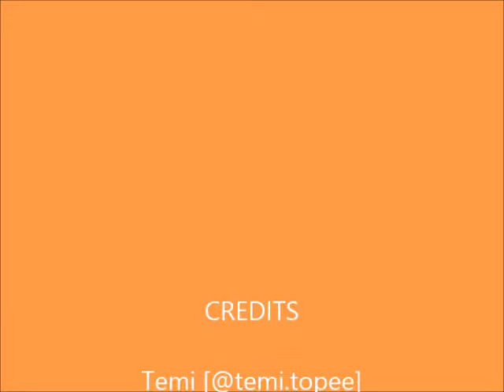Back To School Look Book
Hey hey! I know it took a while to get here, but better late than never lol. I hope you guys enjoy this video, make sure to comment and let me know what kind of videos you guys would like to see in the future.
peace.love.light.
xo
Outfit details:
1. Top- Fashion Nova
Jeans- Fashion Nova
Choker- Fashion Nova

2.Black Body Suit- Fashion Nova
Pants- Angl

3. Dress- H&M
Hat- H&M

4.Bodysuit- Fashion Nova
Jacket- Thrifted

5. Top- Forever 21
Skort- Forever 21

Shoes- Converse
Target Sandals